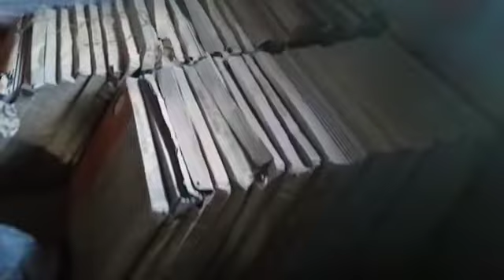Polícia Civil investiga desvio de materiais de construção do Hospital de Caridade de Canela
Notícias e produções especiais do Jornal de Gramado, diariamente em seu smartphone ou tablet e em sua smart TV. Na internet, assista aqui no YouTube ou